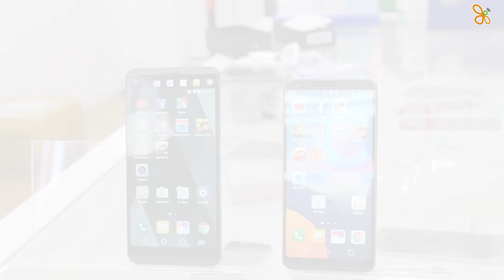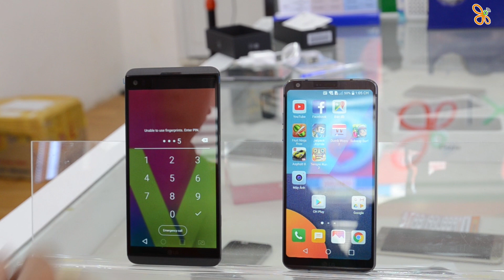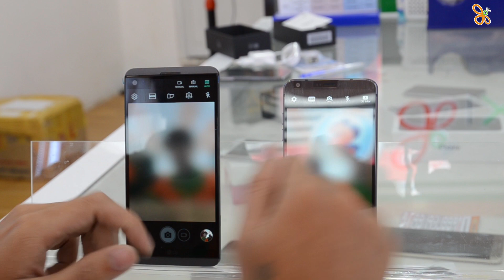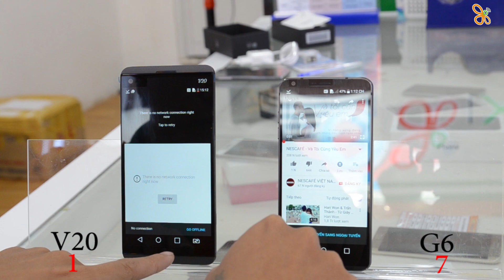XTmobile | So sánh, speed test hiệu năng LG G6 vs LG V20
LG G6 là 1 chiếc flag ship 2017 của LG mới được giới thiệu tại sự kiện MWC 2017. Hiện nay những chiếc LG G6 đầu tiên đã về tới XTmobile, mời các bạn đến chi nhánh 250 Võ Văn Ngân để có thể trải nghiệm sản phẩm này !!!

Hote line: 19002043
* Địa chỉ:
Đà Nẵng: 169 Hoàng Diệu - Q.Hải Châu - TP.Đà Nẵng

HCM:
- 421 Hoàng Văn Thụ - P2 - Q.Tân Bình
- 650 Lê Hồng Phong - P.10 - Q.10
- 250 Võ Văn Ngân - P.Bình Thọ - Q.Thủ Đức